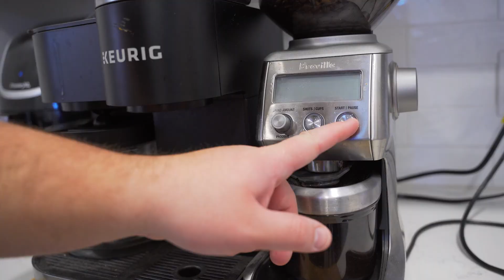Why Charging Less Costs More: Pricing Strategies for MSP Success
In this insightful video, we dive into the often counterintuitive world of pricing for Managed Service Providers (MSPs). Discover why charging less for your services can actually end up costing your business more in the long run. We cover key reasons such as undervaluing services, reduced profit margins, risk of overcommitment, challenges in scaling, and the pitfalls of compromising on service quality. Additionally, we provide practical tips on how to avoid these common traps. Whether you're a seasoned MSP business owner or just starting out, this video will equip you with strategies to price your services effectively, ensuring sustainable growth and profitability.

Thanks to BillWaze for their contribution to the giveaway check them out

🎤 Mic Stand